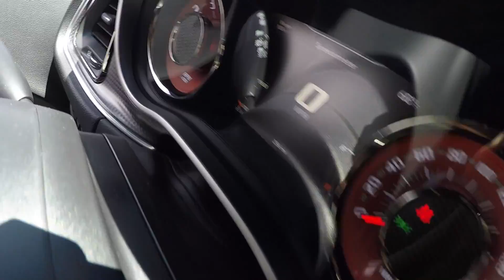Joyride In A Manual Hellcat!! Man, Life Is Good hahaha..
Check Out Out This **IMPORTANT** Shit, Click More INFO!!

WANT A DOG LIKE MINE??!! TALK WITH MY FAMILY "POOLEBULLIES" THEY HAVE THE "BEST BULLIES" ON THE MARKET PERIOD!!
ALL THERE INFO IS BELOW!! (Contact Them Through Facebook)
FOLLOW THEM ON FACEBOOK @ "Tammy Greg Poole" Or Click The

ALSO, GO CHECK OUT THEIR SHOP LOCATED AT..

"LOS CAMPEONES GYM"
ASK FOR JAMES!! "TRAINWITHJAMESMN"